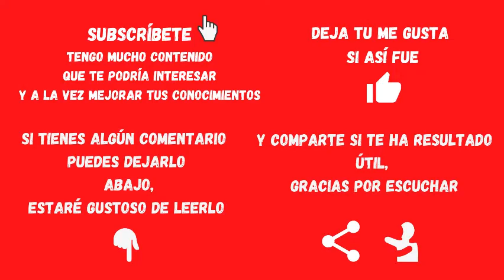👉 💰 ¿Cuánto se gana en la Legión Extranjera Francesa? - Dentro de la Legión de Francia 👀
Entérate de cuanto ganan los legionarios dentro de la Legión Extranjera en este vídeo podcast 🎧

No te vayas a perder la información que te ofrezco y escucha el audio 📢 completo, no te arrepentirás  😉

👉🇫🇷 Te voy a dejar la lista de reproducción con más de 40 videos de información muy útil para el ingreso a la legión extranjera:

✋ Recalco: Escúchala después del video para que no te quedes sin saber lo que te comento ahora.

Gracias por escuchar y espero te resulte útil está información 😄

Te agradecería que me ayudaras viendo la parte final del vídeo y realizando unas de las acciones que allí se dice, esto me alcanzaría para poder seguir subiendo conocimientos valiosos tanto para ti como para los otros ✌️

(Trata de volver a escuchar el podcast si no te quedo algo claro, no te quedes con la duda 😁)